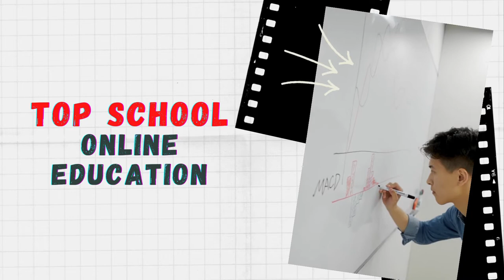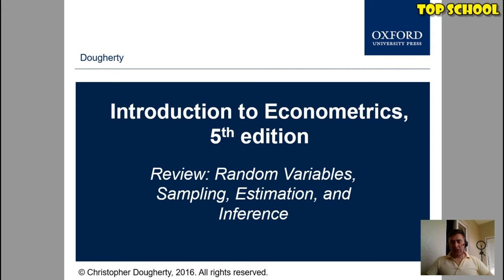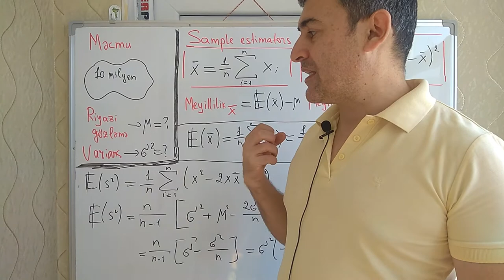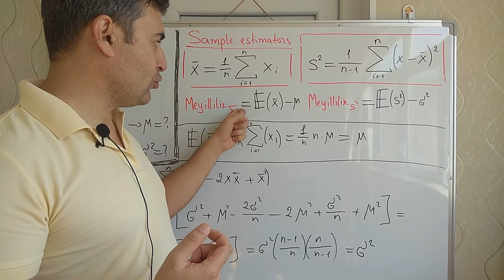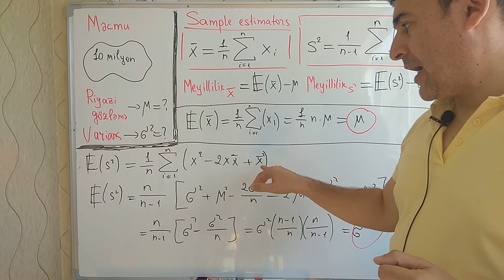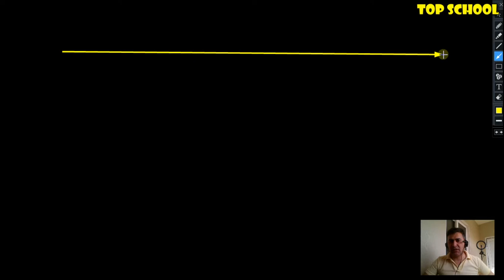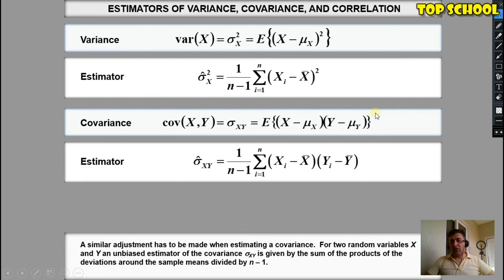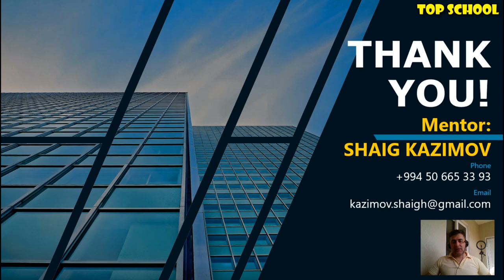Ekonometrika: Dərs 16 - Seçmə Təsadüfi Dəyişənin Parametrləri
Əziz izləyicilər. Bu videoda Seçmə təsadüfi dəyişənin parametrləri haqqında danışdıq. Bu kəmiyyətlər Məcmunun parametrlərini qiymətləndirmək üçün əsas alətlərdir. Xoş mütaliələr